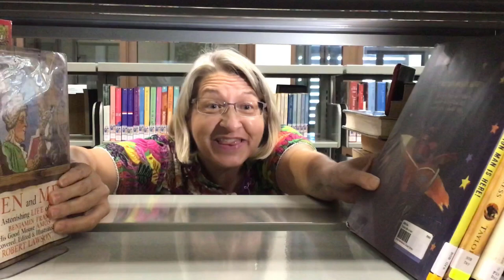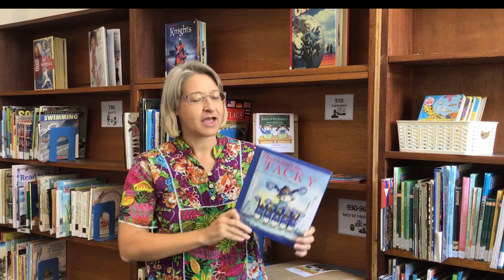Battle of the Books 2020-2021